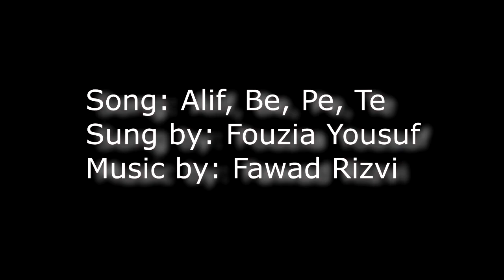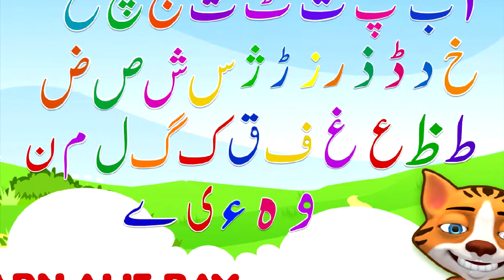alif be pe song | urdu rhymes | children | kids songs | nurseryl rhymes | school activities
alif be pe song | Professions song | urdu rhymes | children | kids songs | kids | school | school activities | english rhymes | nursery poems | urdu poems.